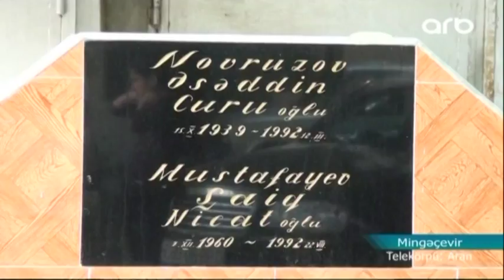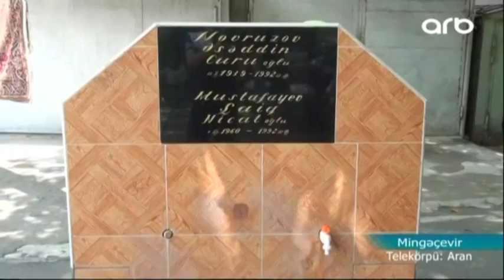ARB TV-NİN EFİRİNDƏ İŞIQLANDIRILAN MƏSƏLƏ HƏLLİNİ TAPDI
Mingəçevirdə şəhid bulaqlarına quraşdırılan smart kart tipli su sayğacları söküldü.